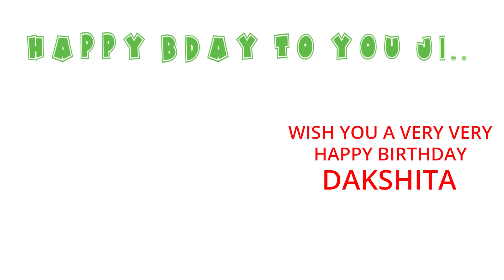Happy Birthday to Dakshita - Birthday Wish From Birthday Bash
Hey Dakshita!